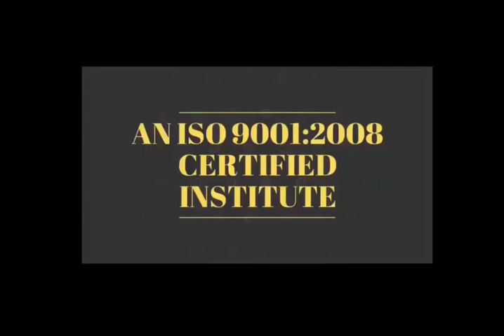Short Motivational Story - कैसे रहे अगर आपको पता चल जाये आपना भविष्य 👍👍 "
Short Motivational Story - महान बनाने के लषण - सीखना कभी मत छोड़िये👍👍 "

Short Motivational Story - सपने  देखना बंद कीजिये  अगर बड़ा आदमी बनाना है तो 👍👍 "

28 Oct 2018 - Hardware & Software ( One Month ) 22500/-

15 Sept 2018 - Software ( 10 day only Full Software ) 12500/-